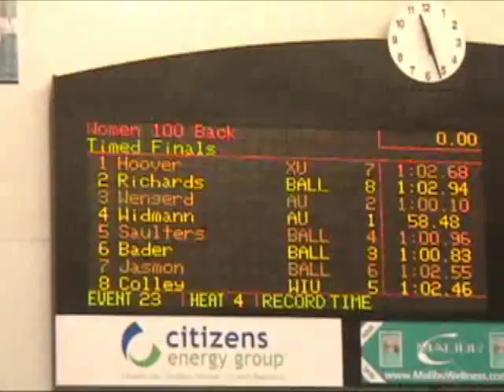Womens 100 Back Widmann4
Womens 100 Back Julie Widmann Lane 4